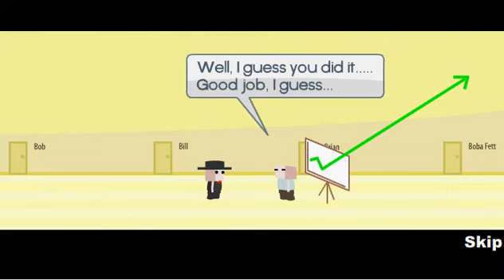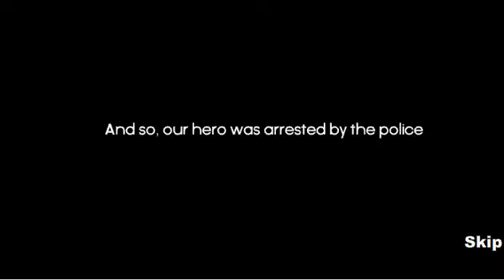Saving The Company Speedrun / Walkthrough - 2:35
Took 2 days, playing this little flash game a lot more than anybody sane should, but hey, I obsoleted my 2:39 run by 4 seconds.

I wrote in the comments of my 2:39 run that 2:36 was probably the best you could do, then I found a nifty trick in Shoot it where you can jump on the platform directly by just waiting a fraction of a second for the antigravity to wear off. Saves a good half a second, and as close as I was to not being in the 2:35s, it's a game breaker.

Rest of the run is just me playing cleaner than my 2:39 run. There is no room in this run that I'm not happy about. Maybe 2:34 is possible without using new tricks and just being better than I am.

Walkthrough info on the game for special rooms:

Shoot it - grab the gun and click with your mouse
Shake it down - You must "shake" while jumping, pressing left then right, to get the platform down. 5 times does it.
I'm down to dig - press the down key (or s) to dig near the wall.
Invisible death - There are invisible spikes under the right window and the left torch.
You can drag them - Simply click and drag with your mouse
31425 - simply hit the boxes in the order written, from left to right.
Control Freak - Press CTRL 5 times
Take a break - Stop moving for a few seconds
Go the distance - You must do as much distance as you can, jumping counts as movement.

Good luck!

(Oh, and, no sound, because listening to that for 5 hours straight? No.)